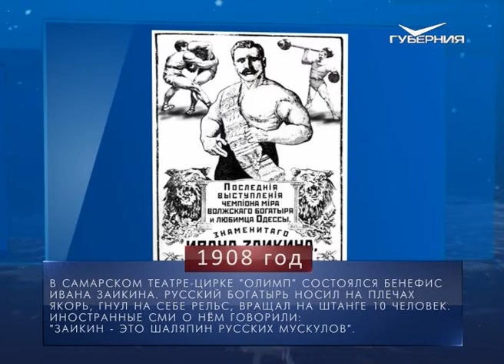Календарь губернии от 31.01.2018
Ровно 110 лет назад, 31 января 1908 года, в самарском театре-цирке «Олимп» состоялся бенефис русского богатыря Ивана Заикина. Он носил на плечах 25-пудовый якорь, гнул на себе 18-пудовый рельс, вращал на штанге 10 человек. За эти и многие другие трюки его прозвали «Капитан воздуха и Король железа». Зарубежные газеты неустанно твердили: «Заикин - это Шаляпин русских мускулов».

В этот же день, но уже в 1970 году на Центральном телевидении Советского Союза состоялась премьера первой серии фильма «Тревожные ночи в Самаре», снятого Куйбышевской киностудией. Эта 3-серийная лента рассказывала о нелёгких буднях чекистов. Сценаристы фильма Владимир Сокольников и Эдуард Кондратов в 60-е годы прошлого века работали в одной из старейших куйбышевских газет. По заданию редактора, они отправились в архив, чтобы подготовить цикл материалов к полувековому юбилею органов госбезопасности. Неизвестные ранее факты из истории Самары натолкнули журналистов на мысль о создании целого фильма.

Ежегодно 31 января отмечают Международный день ювелира.

В числе родившихся в последний день января также значатся: знаменитый австрийский композитор Франц Шуберт, болгарская ясновидящая Ванга и другие известные люди.

В народном календаре 31 января - Афанасьев день. С этой поры на Руси обычно начинались сильные морозы. Впрочем, стужу крестьяне воспринимали без негатива: считалось, что промёрзшая зимой земля летом даст большой урожай.